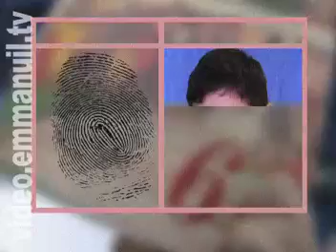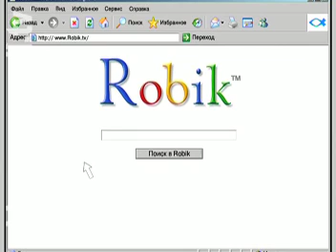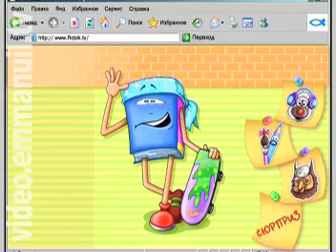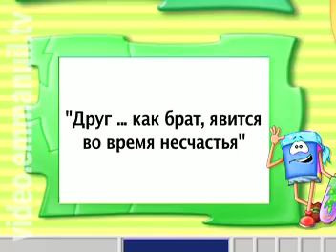Клуб Суперкниги (серия 45)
Серия №45: Друг как брат.